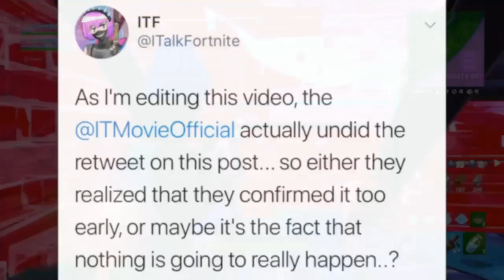*NEW* It Chapter 2 Event CANCELLED! (Fortnite X It Chapter 2 News Update/ Possibly Not Happening)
Im NickArg

Hello! This is *NEW* It Chapter 2 Event CANCELLED! (Fortnite X It Chapter 2 News Update/ Possibly Not Happening)

In this video, I showed you guys that the Fortnite X IT Chapter 2 Movie Event collab/ collaboration could possibly be cancelled! A couple days ago the Official IT Chapter 2 Twitter re tweeted a Fortnite News article on the event, NOW THEY UN RETWEETED IT... I Hope You Guys Enjoyed This Video!!

⚠️MAJOR Credit In This Video:
Im NickArg